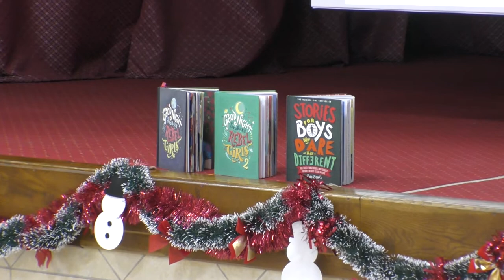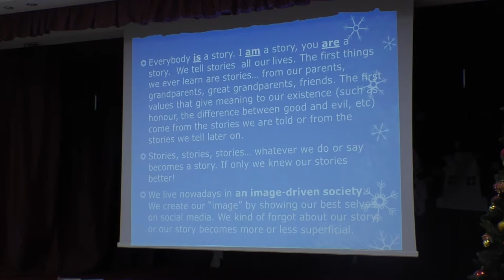2019 Serbare Ramona Carucinschi Craciun